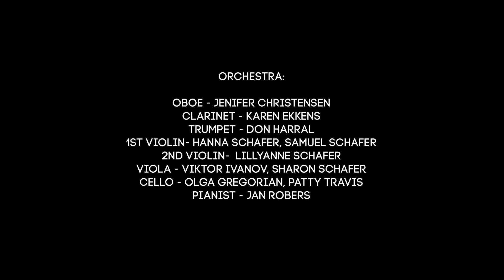Celebrate the Child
Performed by Violin Praise.
Director: Liubov Schmidt